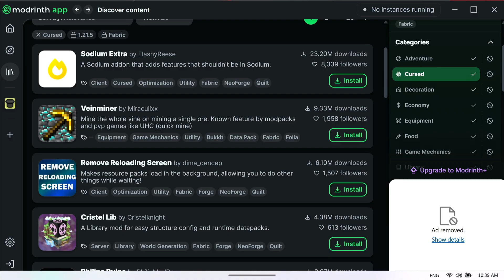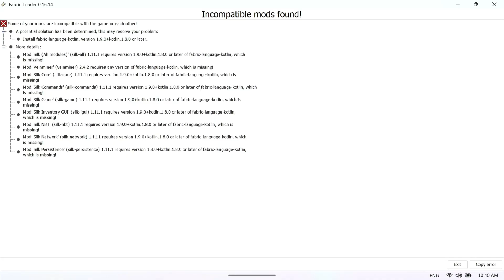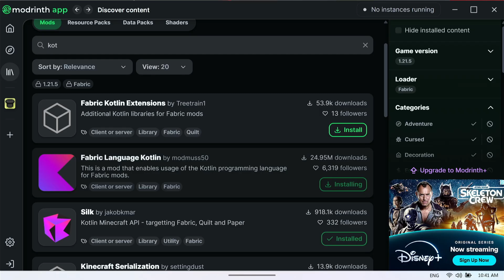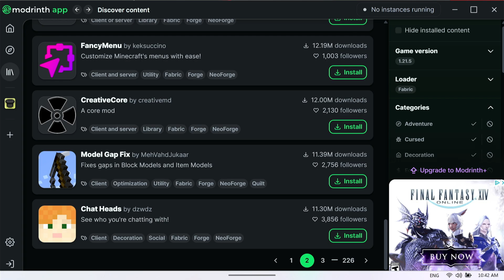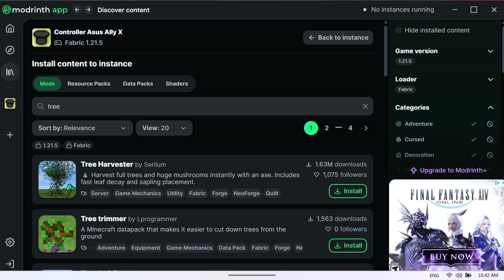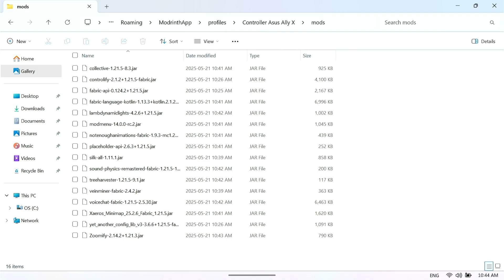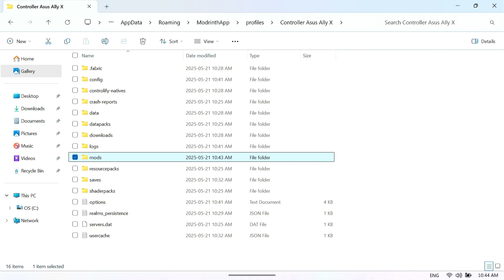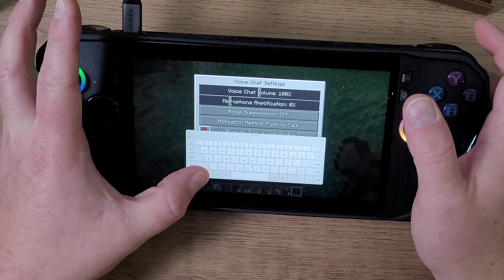Play With Fabric Mods On Your PC or PC Handheld Asus Rog Ally X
This video shows how to setup Fabric Mods on your PC or PC Handheld with some examples using Modrinth which is a tool to play your legally owned copy of Java Minecraft via Minecraft.net.  Check the playlist for other Fabric mods or check the other playlist for Forge Mods if that's what you came here for!

**SEND ME SOMETHING IN THE MAIL!**
DNA Mobile Applications
Bothwell PO, ON
N0P 1C0
**DO YOU LOVE DS/3DS/WiiU EMULATION?**

🔗**Downloads/Links**🔗
🔸How To Play With A Controller -

**What Is PojavLauncher**
This is a launcher to play a legally owned copy of Minecraft Java Edition for PC.  You DO NOT need to own a PC to play this you can just purchase Minecraft Java at Minecraft.net and use your account to login and play Minecraft Java on your Android!  Do your research before making false accusations or claims.  Thanks.